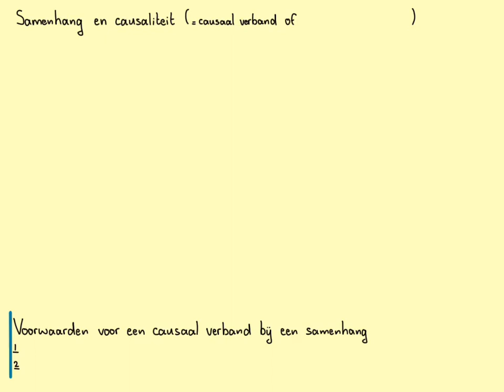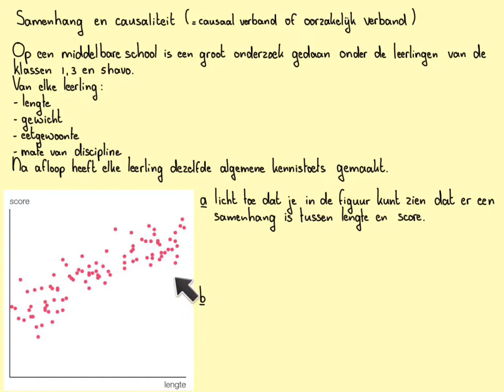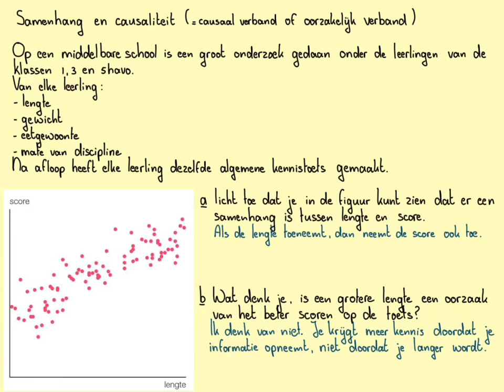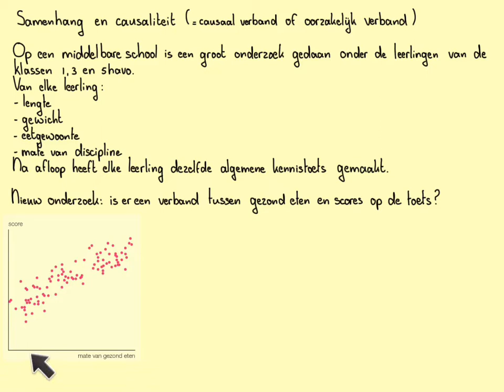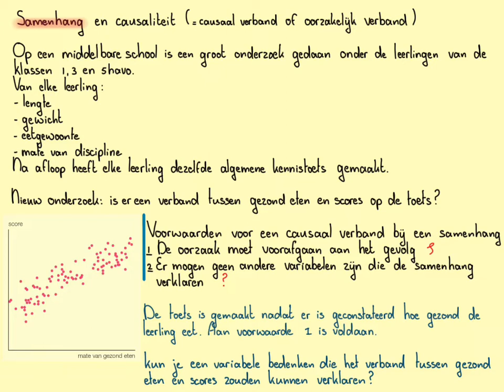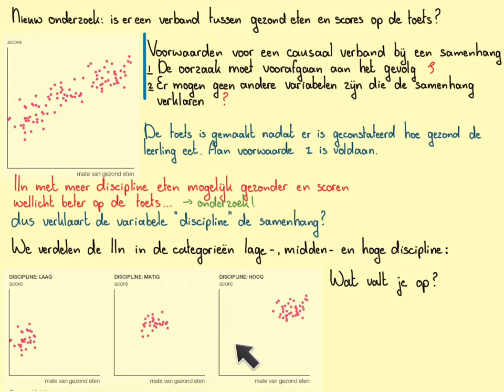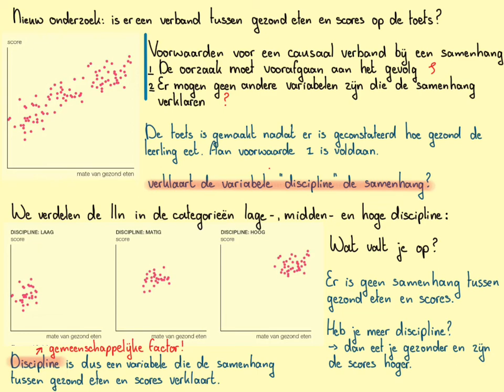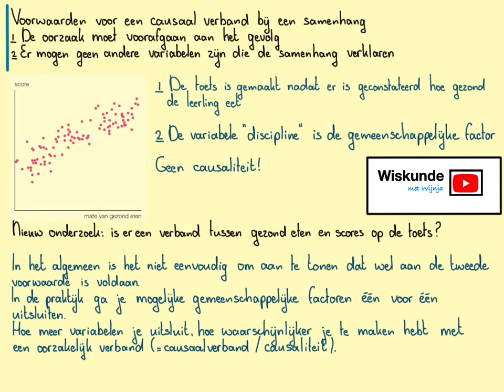Samenhang en causaliteit_Havo-A_H10.2A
In deze video samenhang en causaliteit met een leuk voorbeeld. @WiskundemetWijnja